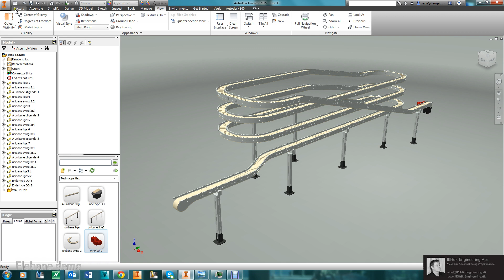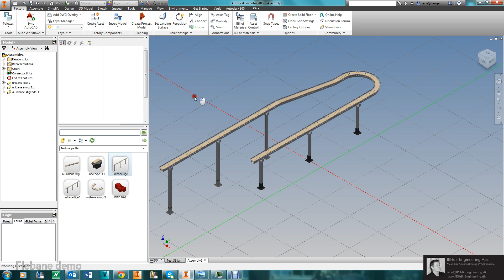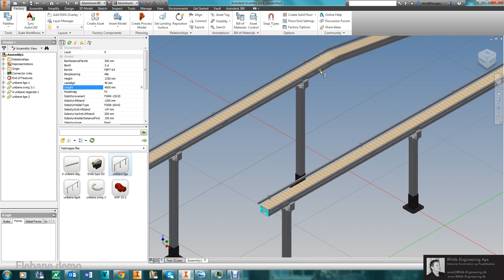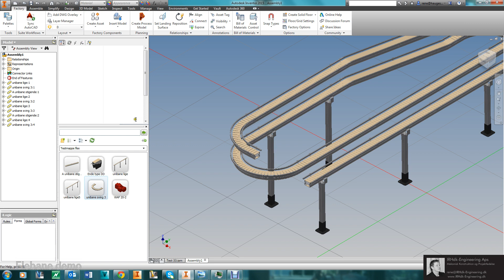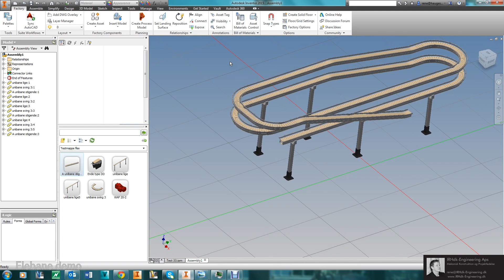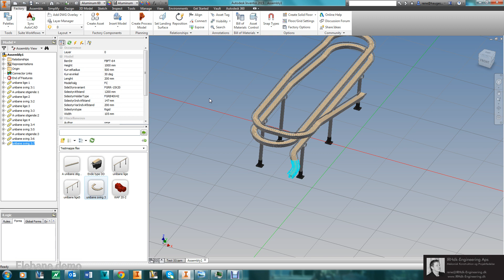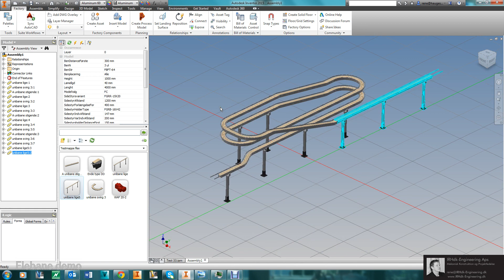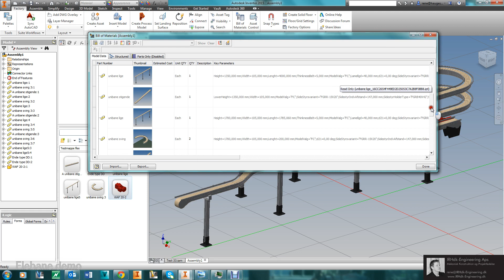Flex bane For Autodesk Inventor Factory Design Suite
Denne video viser hvordan du på meget kort tid ved hjælp af 4 parter kan opbygge en banelayout med flere tusinde variationsmuligheder.
Se også de andre videoer på min kanal